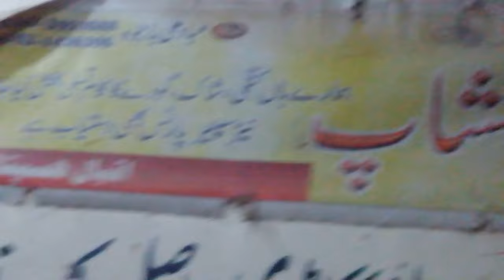my New Vlog 2023❤️| Daily vloging |mrusama vlogs vloging#2023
❣️Vloging❣️

Our New Vlog 2023❤️| Daily vloging |mrusama vlogs vloging#2023